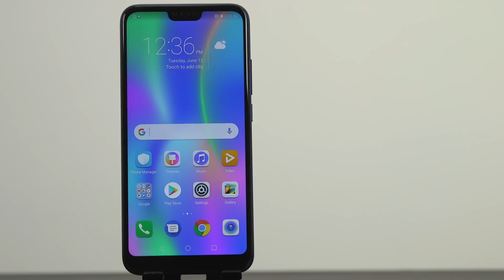أونر 10 Honor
تعرف على مزايا أونر 10